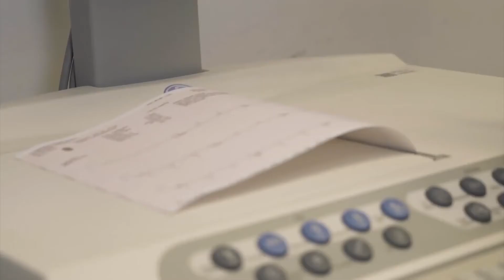Medicina en cardiologia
Cardiología